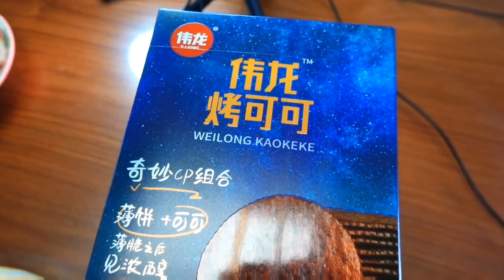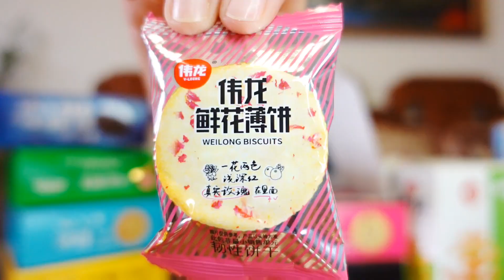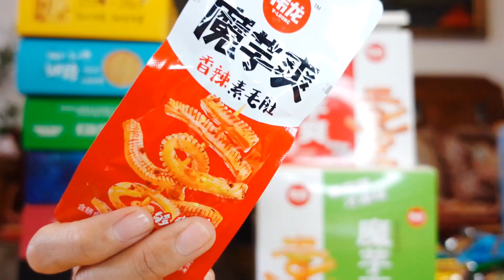美食测评：菜市场的伟龙饼干，现在这么好看？爱豆薯棒好好吃！【小猪猪特能吃】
所有食材的获得方式都符合道德和法律规定。" 哈喽大家好，我是小猪猪，前阵子的我说我爱吃伟龙，结果被官方翻牌投食了！实现伟龙自由，东西我都收到了，顺道测评一波~爱豆薯棒强推，好吃！
饼干我还是觉得香葱鸡排yyds，咸口的好吃，赶紧安利起来~